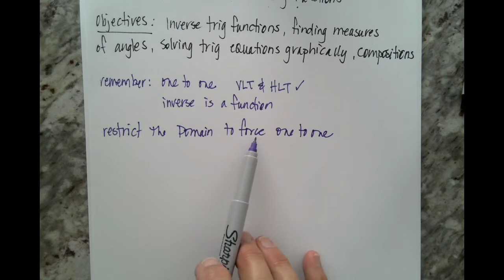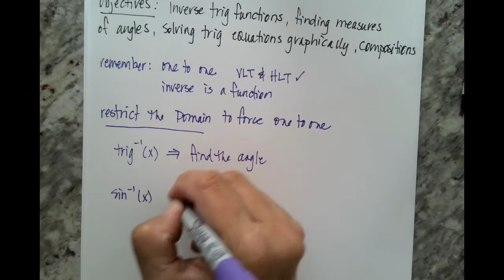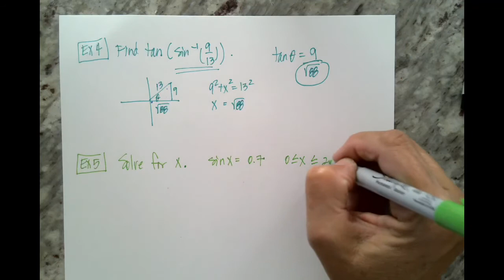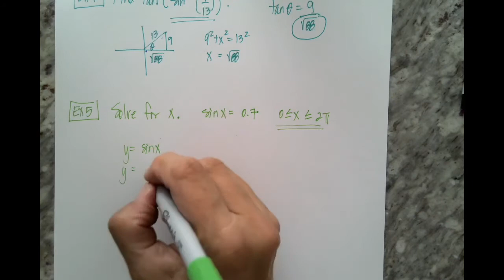AP Calc 1 6b More Trig Functions